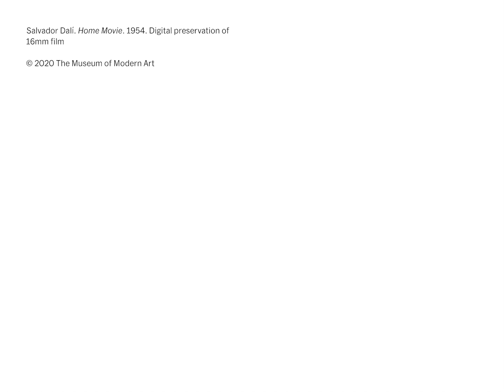Salvador Dalí Home Movie (1954) | MoMA VIRTUAL VIEWS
In Salvador Dalí’s home movies, the 50-year-old Surrealist artist plays with a kitten, an animal skull, and a rake to entertain a friend filming him on the terrace of his villa in Port Lligat, Costa Brava, Spain.

For more on the art of home movies, watch the latest in our video series "How to See Home Movies"

See a Live Q&A with MoMA's Chief Curator of Film Rajendra Roy and "Private Lives Public Spaces" curator Ron Magliozzi